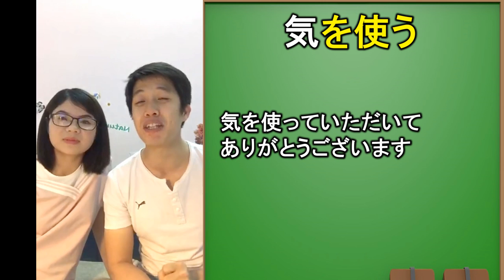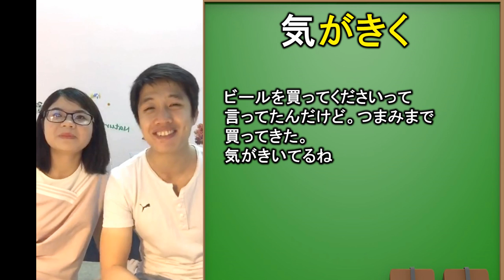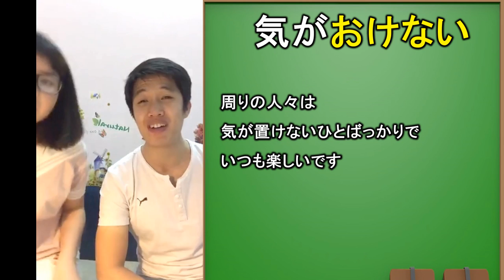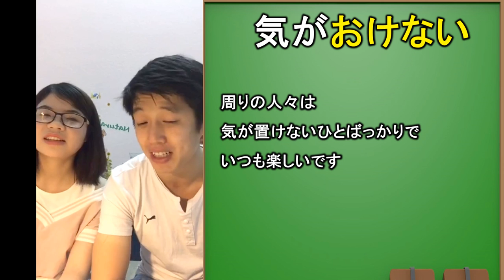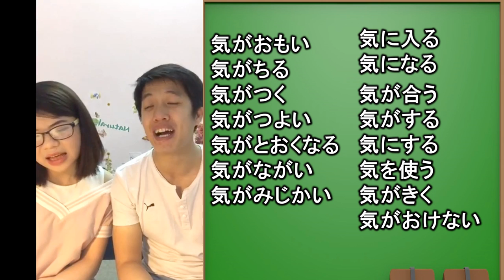Cách sử dụng của 気 thực sự dễ hiểu với những tình huống cụ thể